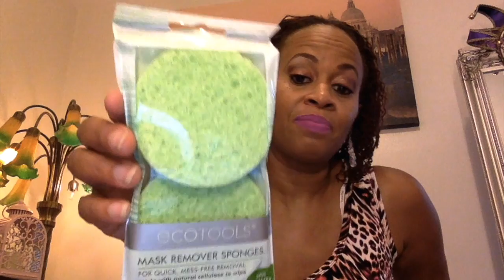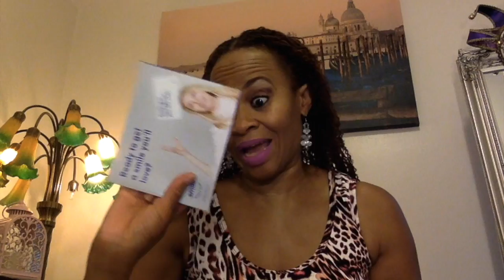Walmart Beauty Box July 2017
Walmart Beauty Box 2017 Unboxing

The Walmart Beauty Box is free.  You just have to pay $5.00 for shipping.